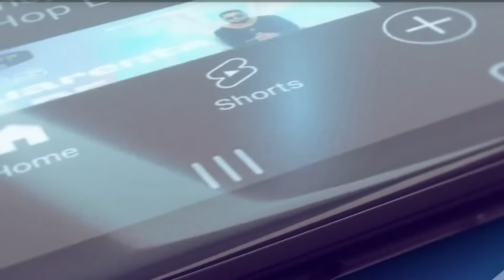(ANALISIS) RESIDENTE RENUNCIA QUE HAY DETRAS DE ESTE TEMA... TIRAERA O UN GANCHO?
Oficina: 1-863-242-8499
 E-MAIL (CORREO)